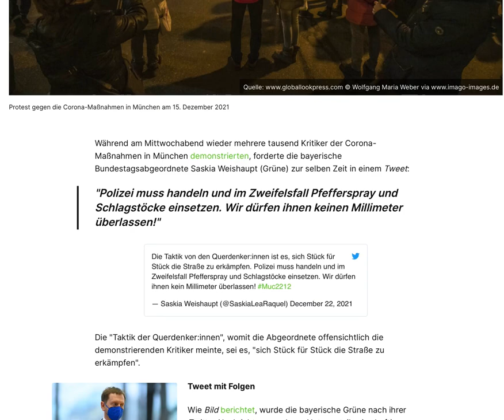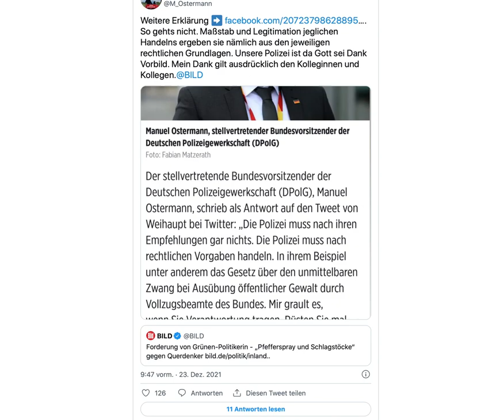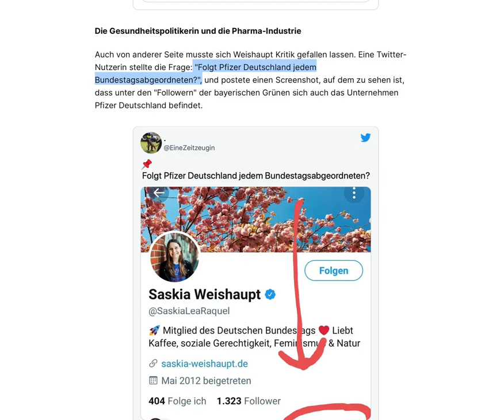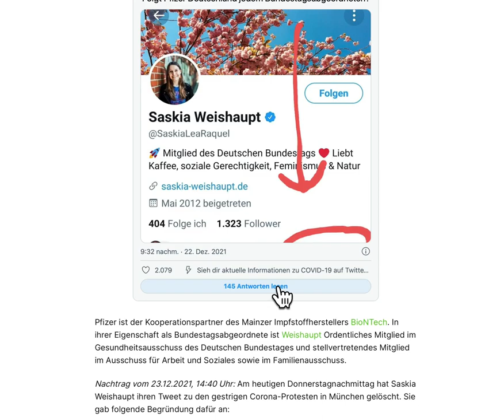"Pfefferspray und Schlagstöcke" gegen "Querdenker" Saskia Weishaupt Die Grünen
Ein Skandal! Demo in München. Die grüne Bundestagsabgeordnete Saskia Weishaupt hat ein hartes Vorgehen der Polizei gegen "Querdenker" gefordert – und bekam dafür Gegenwind aus der Deutschen Polizeigewerkschaft. Das Pharma-Unternehmen Pfizer folgt auf Twitter der Abgeordneten.
Grünen-Abgeordnete fordert "Pfefferspray und Schlagstöcke" gegen "Querdenker"Quelle
Protest gegen die Corona-Maßnahmen in München am 15. Dezember 2021
Während am Mittwochabend wieder mehrere tausend Kritiker der Corona-Maßnahmen in München demonstrierten, forderte die bayerische Bundestagsabgeordnete Saskia Weishaupt (Grüne) zur selben Zeit in einem Tweet:

"Polizei muss handeln und im Zweifelsfall Pfefferspray und Schlagstöcke einsetzen. Wir dürfen ihnen keinen Millimeter überlassen!"

Die Taktik von den Querdenker:innen ist es, sich Stück für Stück die Straße zu erkämpfen. Polizei muss handeln und im Zweifelsfall Pfefferspray und Schlagstöcke einsetzen. Wir dürfen ihnen kein Millimeter überlassen!

— Saskia Weishaupt (@SaskiaLeaRaquel) December 22, 2021
Die "Taktik der Querdenker:innen", womit die Abgeordnete offensichtlich die demonstrierenden Kritiker meinte, sei es, "sich Stück für Stück die Straße zu erkämpfen".

Kretschmer verordnet FFP2-Maskenpflicht in Sachsen
Tweet mit Folgen

Wie Bild berichtet, wurde die bayerische Grüne nach ihrer Twitter-Nachricht von anderen Nutzern teilweise heftig kritisiert.

2018 habe sie als damalige Sprecherin der Grünen Jugend noch eine "bürgernahe Polizei" gefordert und sich gegen die Verschärfung des bayerischen Polizeigesetzes gewandt.

Widerspruch aus Polizeigewerkschaft

Auch der stellvertretende Bundesvorsitzende der Deutschen Polizeigewerkschaft (DPolG), Manuel Ostermann, fand noch am selben Abend deutliche Worte der Kritik an den Forderungen Weishaupts:

"Die Polizei muss nach ihren Empfehlungen gar nichts [...] Mir grault es, wenn Sie Verantwortung tragen. Rüsten Sie mal rhetorisch ab. Wird offensichtlich Zeit."

Die Intervention Ostermanns ist auch deswegen bemerkenswert, weil von der Spitze seiner Organisation auch schon andere Forderungen zum politischen Umgang mit den Kritikern der Corona-Politik kamen.

Virologe Hendrik Streeck resümiert: "Zwei Booster pro Jahr hieße, der Impfstoff ist 'nicht gut'"
Ostermann hat inzwischen auf Facebook seine Position ausführlicher dargestellt, was nebenbei zeigt, dass unter Polizeibeamten offensichtlich nicht wenige ebenfalls skeptisch der offiziellen Corona-Politik und dem Umgang mit Kritikern gegenüberstehen.

Von den Grünen versuchte die Polizeibeamtin und Weishaupts Bundestagskollegin Irene Mihalic sich in Schadensbegrenzung, allerdings nicht ohne die Behauptung, "Querdenker" trügen "ihren Hass auf die Straße":

"Polizei ist kein politischer Akteur, sondern allein Recht und Gesetz verpflichtet. Gleichwohl muss taktisches Vorgehen, wie bei jedem Einsatz, nachbereitet werden."

Die Gesundheitspolitikerin und die Pharma-Industrie

Auch von anderer Seite musste sich Weishaupt Kritik gefallen lassen. Eine Twitter-Nutzerin stellte die Frage: "Folgt Pfizer Deutschland jedem Bundestagsabgeordneten?", und postete einen Screenshot, auf dem zu sehen ist, dass unter den "Followern" der bayerischen Grünen sich auch das Unternehmen Pfizer Deutschland befindet.

Pfizer ist der Kooperationspartner des Mainzer Impfstoffherstellers BioNTech. In ihrer Eigenschaft als Bundestagsabgeordnete ist Weishaupt Ordentliches Mitglied im Gesundheitsausschuss des Deutschen Bundestages und stellvertretendes Mitglied im Ausschuss für Arbeit und Soziales sowie im Familienausschuss.

Nachtrag vom 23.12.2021, 14:40 Uhr: Am heutigen Donnerstagnachmittag hat Saskia Weishaupt ihren Tweet zu den gestrigen Corona-Protesten in München gelöscht. Sie gab folgende Begründung dafür an:

"weil er [der Tweet] den Eindruck erzeugt hat, dass ich Gewalt gegen eine friedliche Demonstration befürworte. Das ist aber natürlich nicht der Fall. Ich habe in dem Tweet den Kontext leider nicht darstellen können."
Mehr erfahren
Mit YouTube Premium ohne Anzeigen anhören
Titel
Yah Ribon
Interpret
Ethan Eubanks